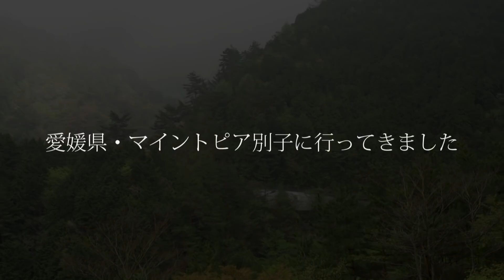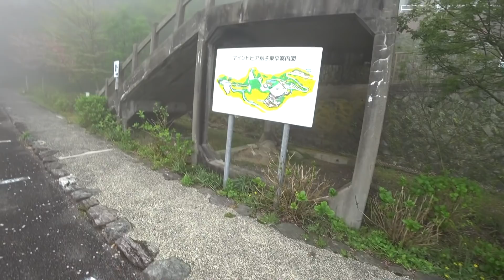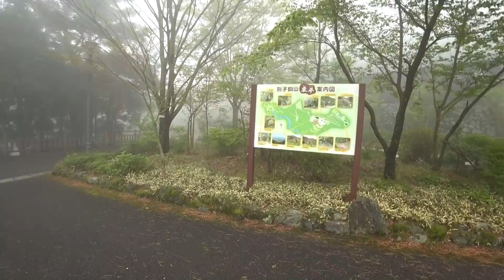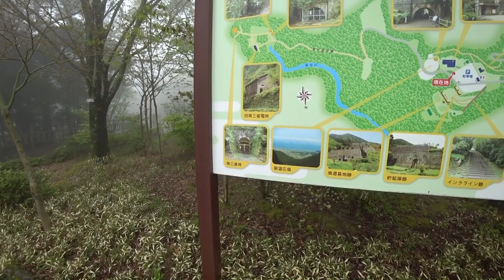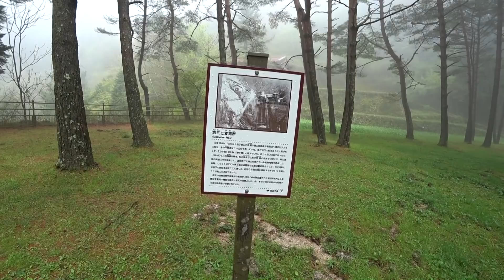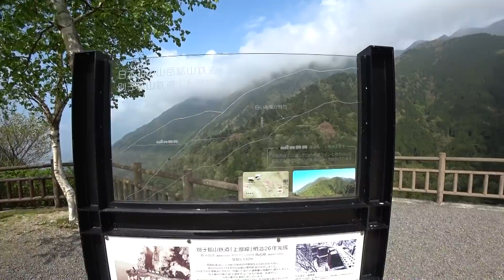愛媛県・マイントピア別子と東平（とうなる）というところへ遊びに行きました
この動画を録ったカメラです。
Sony FDR-X3000

動画中に買っていた靴、ありました
[メレル] ハイキングシューズ モアブ2アースディメンズ

音楽関係は別チャンネル作りました。